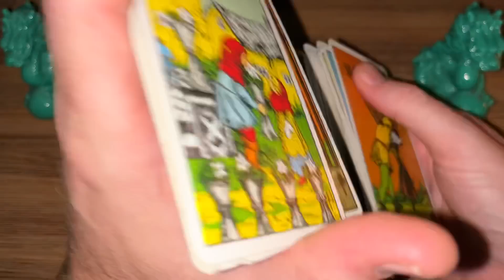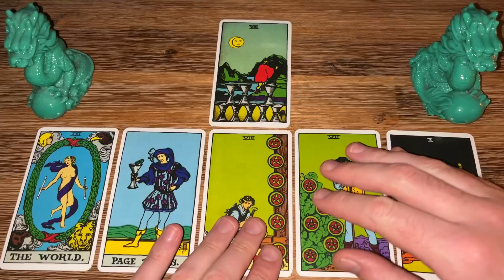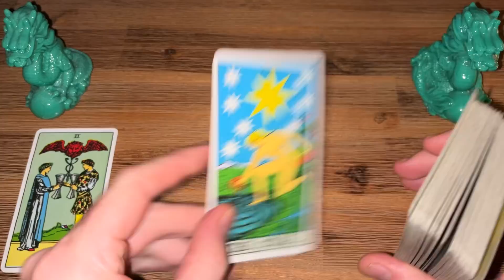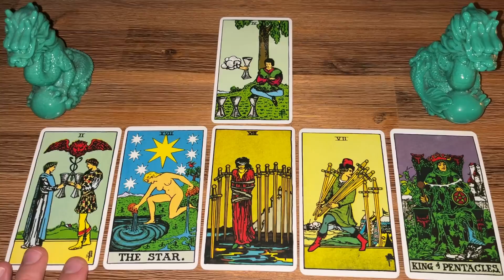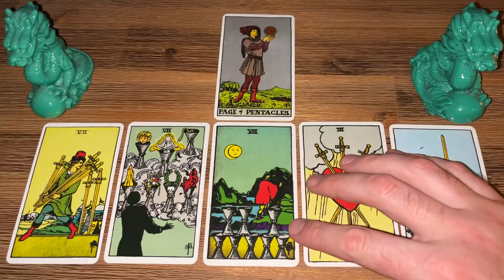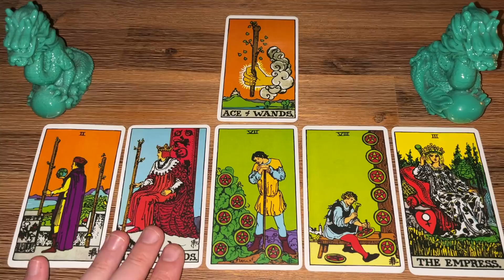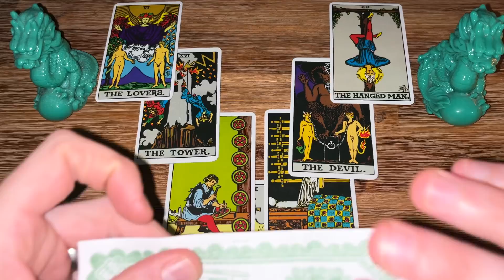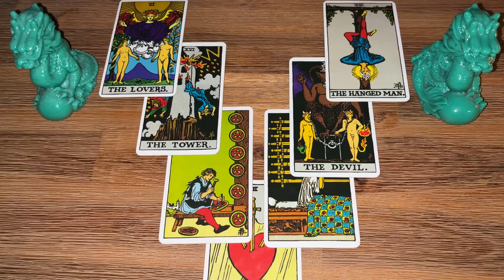Famous Fortunes #327 - Meghan Markle Talkshow Host? The Next Oprah?